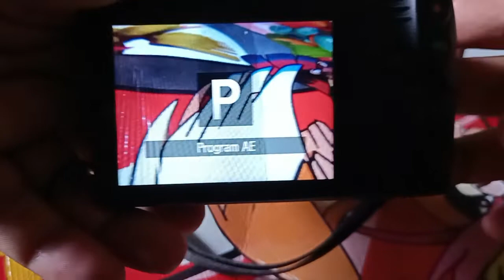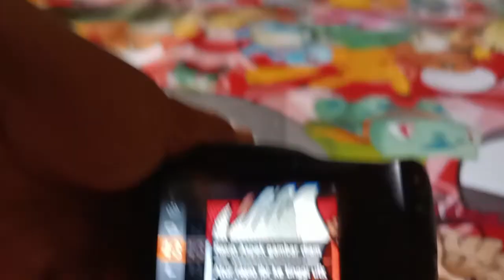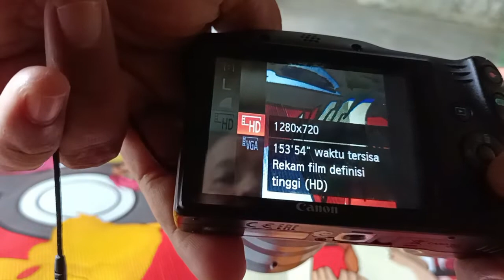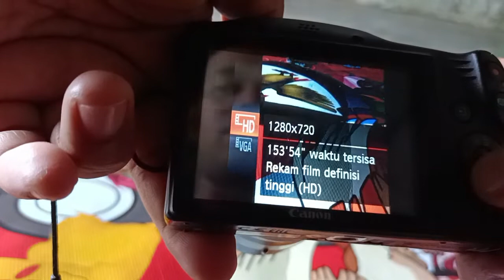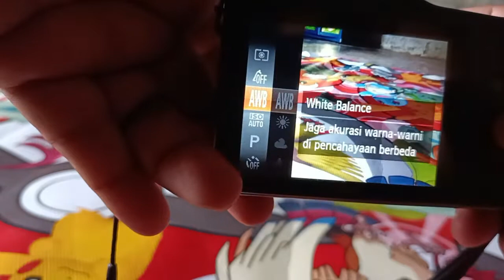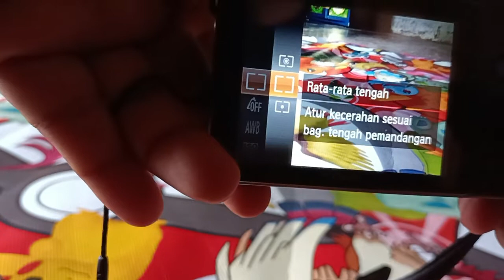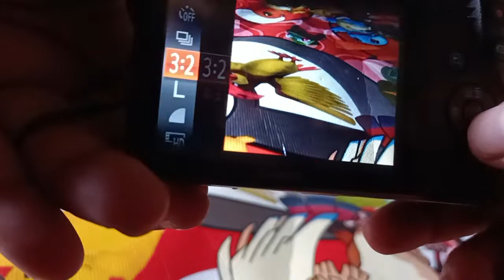Cara Setting Ukuran Vidoe dan Foto canon PowerShot sx430ls